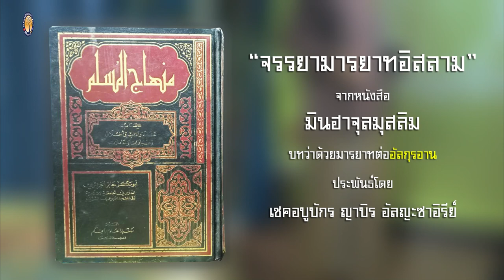AH 2945 มารยาทต่ออัลกุรอ่าน โดย อาจารย์ญะลาลุดดีน มุงอินทร์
01.3.65 @ ร้านไอติมดุนยา ซ.บึงขวาง 1/4
Tel & Line iD :
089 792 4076 (ดาวุด)
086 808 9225 (อับดุลการีม)
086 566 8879 (อนัส)